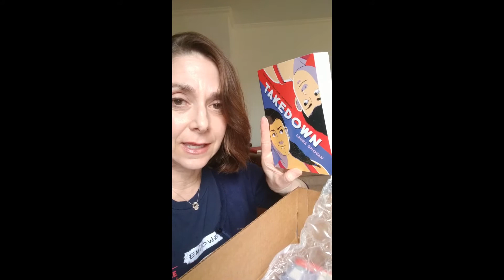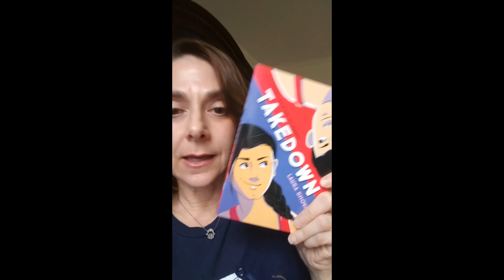Takedown Unboxing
The paperback edition of TAKEDOWN is coming out on April 14. Thanks to Random House Kids for sending so many copies. I can't wait to give them away to readers.